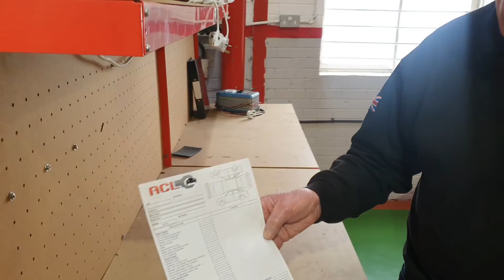We visit ACL,the car restoration experts to collect a special car.